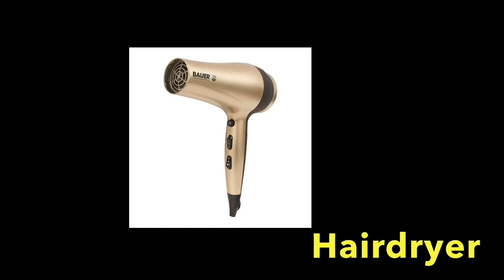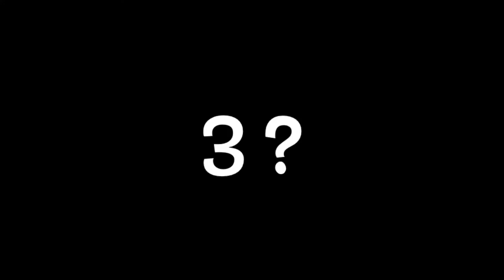KS1 Lesson 2